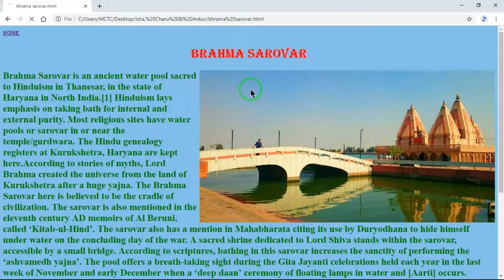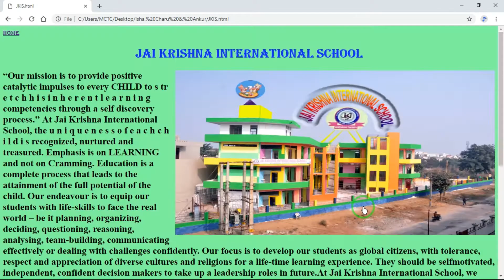JKIS Class 9th HTML Project.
HTML Project Made by Isha, Ankur & Charu (Class 9th)
Jai Krishna International School, Rohtak is one of the best CBSE School in Rohtak.
Computer Lab in Collaboration with My Computer Training Coach - MCTC
Making Education Smart with a Smart Move.
We Adopt New Ideology to train the students.
Nurturing Talents.

Address: Jai Krishna International School (JKIS)
Near Polyclinic, Sector 3,
Rohtak - 124001